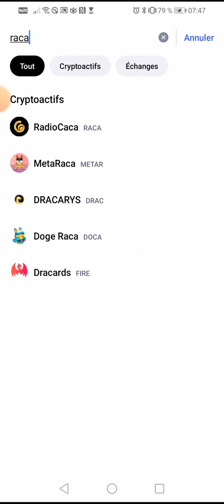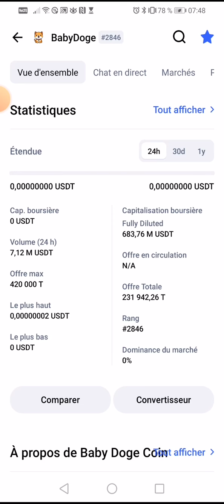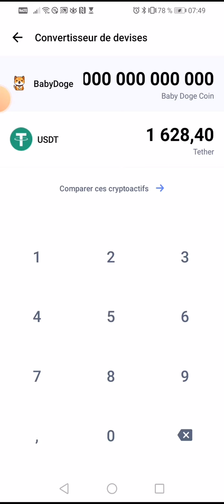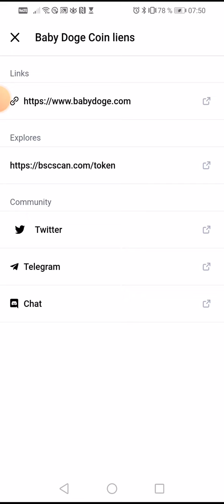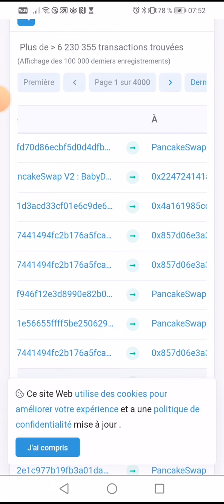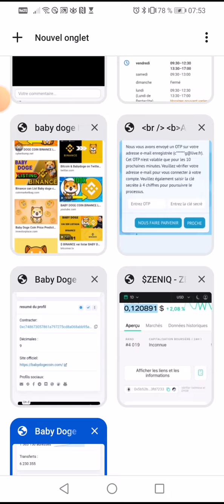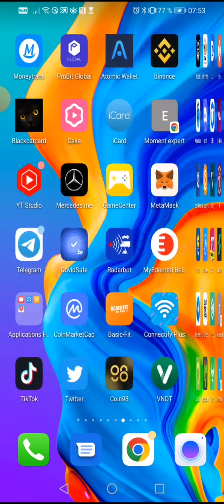💵📣👉✅D'après le PDG de GROVE👉Babydoge pourrait atteindre une capitalisation de 3 milliards $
✅Hub ZENIQ

POUR TRADER ET AVOIR DES PROFIT SUPLEMENTAIRE VOICI LE #‼CEX

VOTRE propre coffre-fort d'actifs numériques avec un processeur supplémentaire (masternode) pour frapper des pièces. Le ZENIQ Hub est un matériel exceptionnel avec un système de sécurité et de participation qui n'a jamais été vu auparavant !

1 - Cliquez sur ce lien pour vous inscrire SUR ZENIQCOIN ET COMMENCER A MINER H24 7/7

2 Comment s'inscrire & Activer toutes les fonctionnalités

3 Voilà comment procéder pour acheter sa machine de minage ou Hub.

4 Rétrait en moins de 60 secondes

Quelque chose de grand est sur le point de se produire à Safır (Zeniq). Je viens d'obtenir des informations confidentielles, préparez-vous, notre pièce est sur le point d'exploser !!!

Ne pas négliger cette pépite Zeniqcoin

*VOICI LES PRIX DE MACHINES EN DOLLARS _BTC_ OU _ETH_.*

*Mini Hub ( fragments d'Hub )*

1. 100€ = 120$ (crypto👉 Hub 1/32 environ 76 800 FCFA

2. 150€ = 180$(crypto)👉 Hub 1/16 environ 115 200FCFA

3. 250€ = 300$(crypto)👉 Hub 1/8 environ 192 000FCFA

4. 450€ = 535$(crypto)👉 Hub 1/4 environ 342 400 FCFA

5. 800€ = 950$(crypto)👉 Hub 1/2 environ 605 000 FCFA

6. 1500€ = 1775$(crypto)👉 Hub entier. Environ 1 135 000 FCFA

*Payez vos HUB et commencez à miner les zeniq coins pendant les 19 prochaines années.*

*Je vous assure que le rendement est très enrichissant*

*Investissez dans les cryptomonnaies, C'EST RASSURANT.*

*Évitez d'avance les sites d'investissement qui vous proposent un taux d'intérêt journalier, ça ferme les portes au bout de quelques semaines ou quelques mois, dans de telles conditions, vous n'avancerez JAMAIS.*

 👇▬▬▬▬▬▬▬ ➡️ME SUIVRE ▬▬▬▬▬▬▬ 🎯
🔔 Merci 😊

✅USDT --TRC20:👉👉THDkZfN3faVNSS2cPCCEkwWvAQFMnWg2du
✅BTC:👉👉 18oFxu97krTB77NDnLtccaHHhnyc6cAxcA
✅ETH:👉👉 0x4F890CF9CB90843681aB204f73155c83d90036c7
✅BNB:👉👉 bnb12kygzll7vsdgaa2kahmvtk5nvr2754m56t9ygr
✅TRX:👉👉 THDkZfN3faVNSS2cPCCEkwWvAQFMnWg2du
✅SOL:👉👉 HPwWUSyHwBLc8DRTBFJ6K4PdGM3N5kXjK8E1nXmPfe4J
✅ETH:👉👉 0x4F890CF9CB90843681aB204f73155c83d90036c7
✅BSC:👉👉 0xaC65d84479d5aB3Df98dB63E370CC12b99F9A6ee

🔔 Merci 😊

EntrepreneurWeb3.0